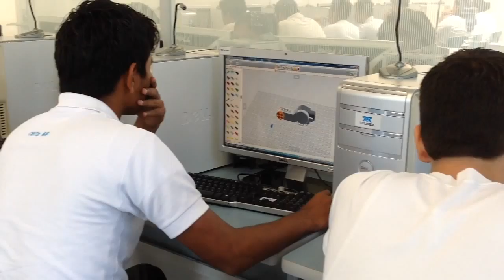Actividades de la Semana